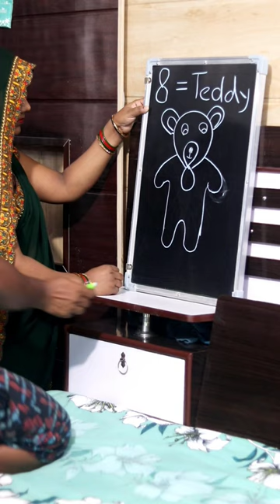8 = Teddy Bear Drawing Easy